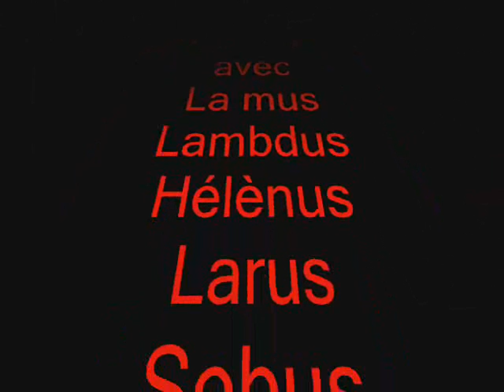Cebreros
Made by Sebus. Our summer 2004 in Cebreros, Spain, in the time of the "Feria".